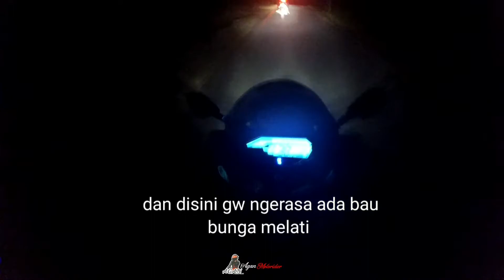Randonautica Pembawa Petaka | Diterror Kuntilanak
Randonautica Pembawa Petaka
Randonautica app
Randonautica viral
Aplikasi horror Randonautica
Aplikasi pembawa petaka Randonautica
Randonautica challange
Motovlog pake randonautica